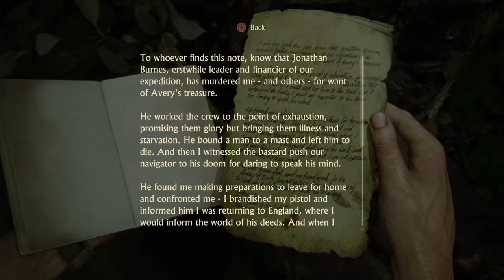The Main Menu: Uncharted 4 A Thief's End Walkthrough Gameplay Part 32 - Discovery (PS4)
New Uncharted 4 A Thief's End Walkthrough Gameplay Part 32 - Discovery (PS4) keep subscribing and viewing my videos it really means a lot thank you for all your support also follow me on Twitter @KBW_AK47